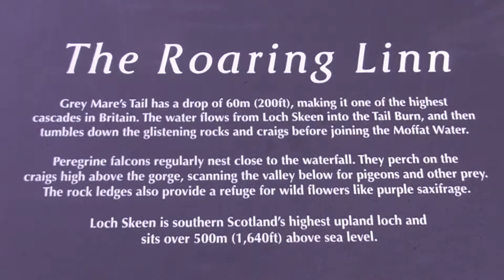Grey Mare's Tail Walk 2015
Hike at the Grey Mare's Tail near Moffet Scotland, a 60 foot waterfall and Loch Skeen with views of the Moffet Hills. November 1st, 2015